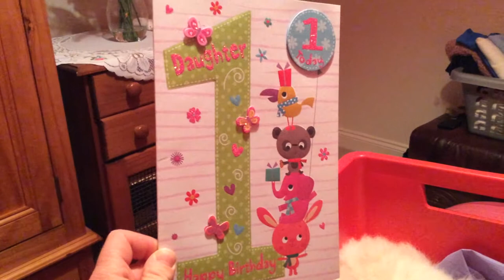Guinea Pigs Snow and Chestnut munch on an Alfalfa Ring - First Birthday Party - Video Four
Guinea Pigs Snow and Chestnut munch on an Alfalfa Ring - First Birthday Party - Guinea Pig Party Series Video Four

Watch Chestnut and Snow as they enjoy munching on Chestnut's first Birthday Present, that is an Alfalfa Ring.

Take a look around the room at Chestnut's First birthday party celebration. With guinea pig look-a-like balloons, birthday banner, streamers and a first birthday daughter card.

Join cuties Chestnut and Snow Guinea pigs, for some first birthday fun, and watch them gobble up the alfalfa ring.